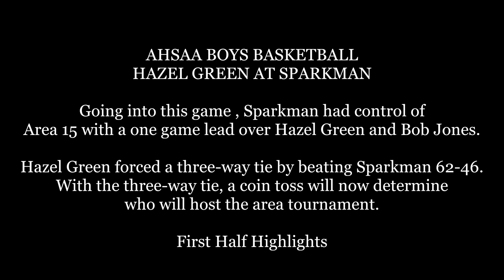AHSAA FIRST HALF BOYS BASKETBALL HAZEL GREEN 62 SPARKMAN 46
HARVEST, ALABAMA -- AHSAA BOYS BASKETBALL: HAZEL GREEN AT SPARKMAN
Going into this game , Sparkman had control of Area 15 with a one game lead over Hazel Green and Bob Jones. Hazel Green forced a three-way tie by beating Sparkman 62-46. With the three-way tie, a coin toss will now determine who will host the area tournament.

First Half Highlights